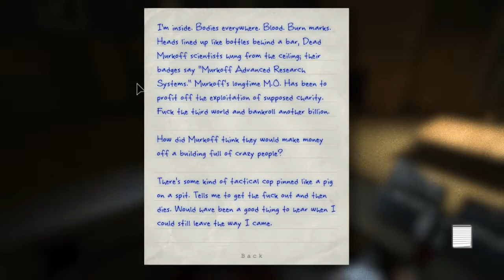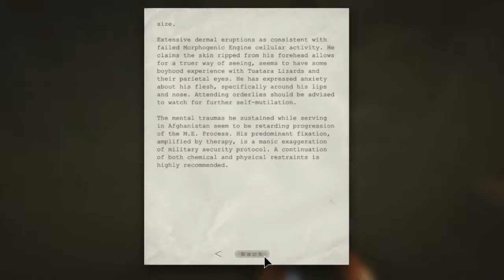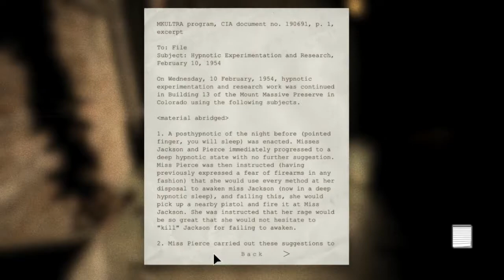"Beautiful sexy faces" Outlast Part 2 Playthrough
Now we know why the asylum is called "Mount Massive" (͡° ͜ʖ ͡°)
Sorry for the length of the video. This a half-record of a full hour video (I lost a little sense of time there). So if this part ends very abruptly for you guys, well ... you now know why.
I'll keep uploading more content very soon.